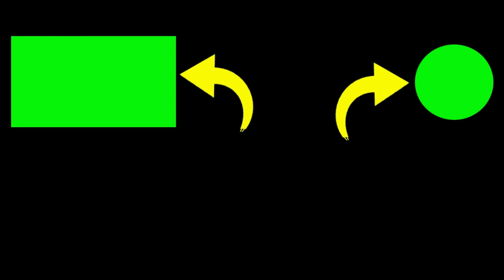GREAT !!! 9 kites move regularly on Parangkusumo beach, Bantul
2. If you have any questions, please comment.